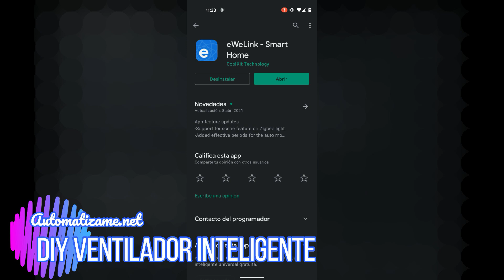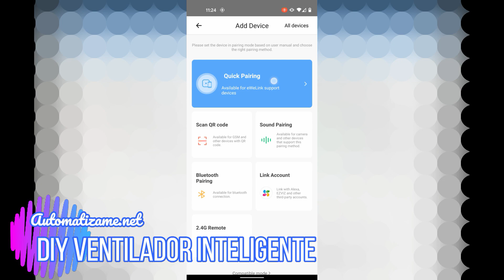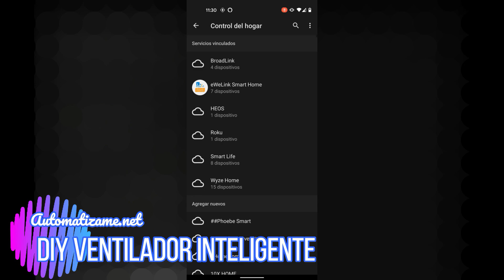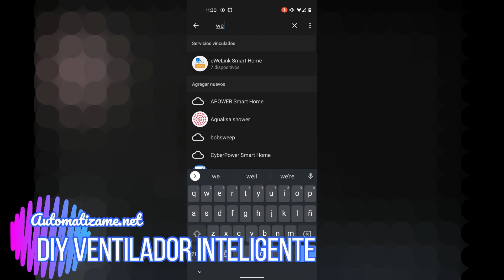Ventilador Inteligente DIY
Ventilador Inteligente con ayuda de un SONOFF

00:00 INTRO
01:00 EL PROYECTO
01:47 COMO CONECTAR
04:37 COMO CONFIGURAR
07:35 PRODUCTO TERMINADO
08:13 CONSEJOS